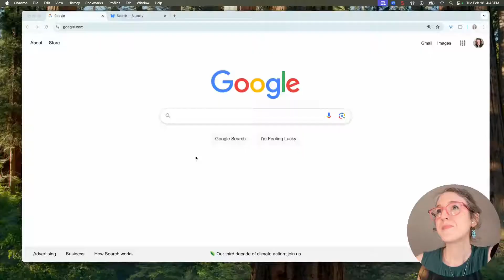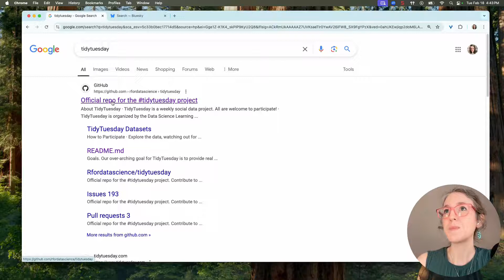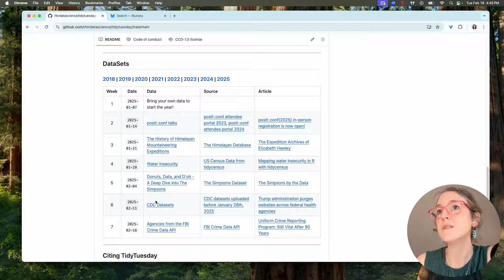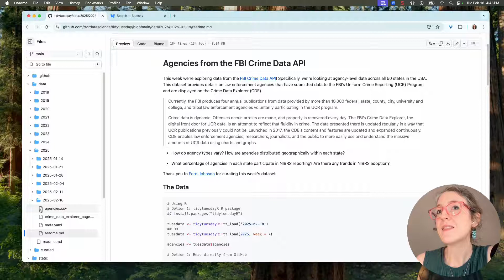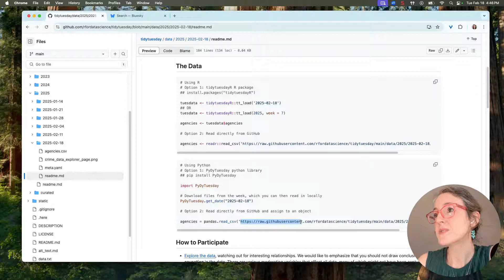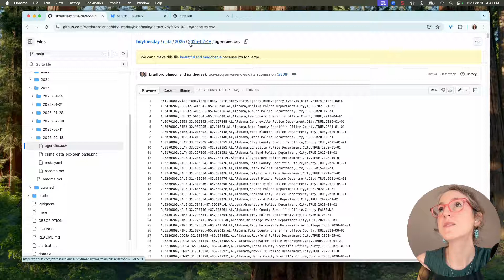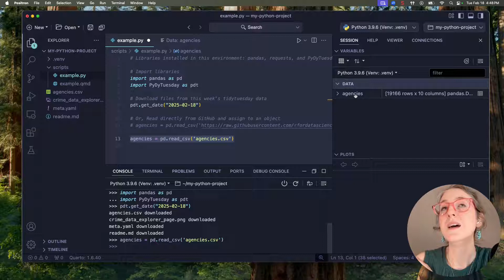PydyTuesday | Getting Data from the TidyTuesday Repo with Python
*Let's navigate the TidyTuesday repo and download some data!* Libby Heeren walks you through what TidyTuesday is, how to navigate the GitHub repo, and how to pull in and use the data in Python using Positron. We hope you join us in participating in PydyTuesday!

Don't forget to use the hashtags TidyTuesday and PydyTuesday wherever you like to hangout online - Bluesky, Mastodon, LinkedIn, etc. - have fun out there! We can't wait to see the predictive models, visualizations, dashboards, and data apps that you create ✨

Note: This video shows the pydytuesday package as "PyDyTuesday" - this was an early naming convention and has since been updated to just "pydytuesday" 🎉